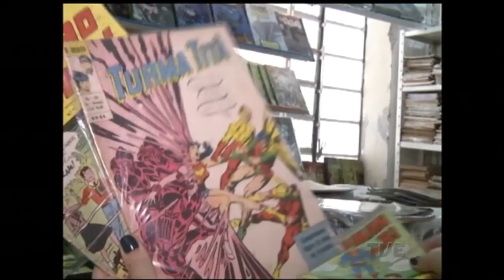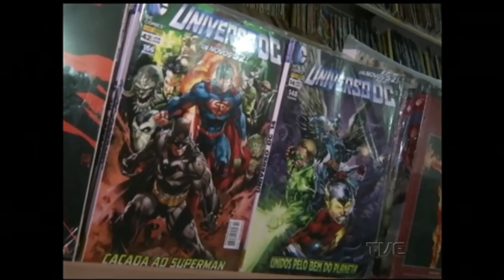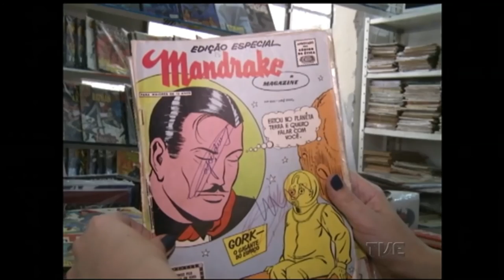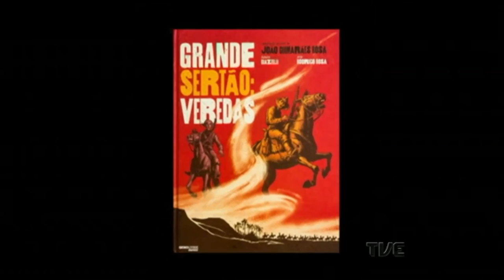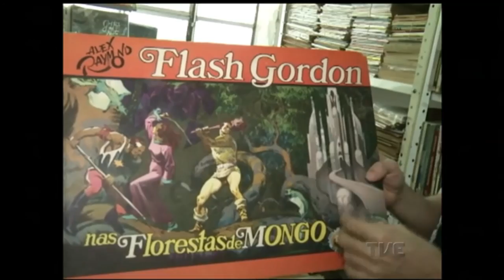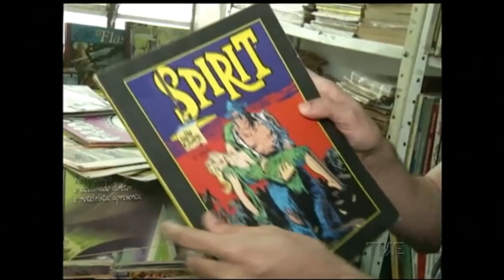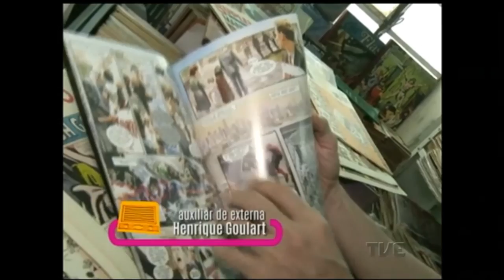Radar | TVE - 14/02/2017 - Viajante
Som do músico Viajante e reportagem sobre Histórias em Quadrinho em Porto Alegre.